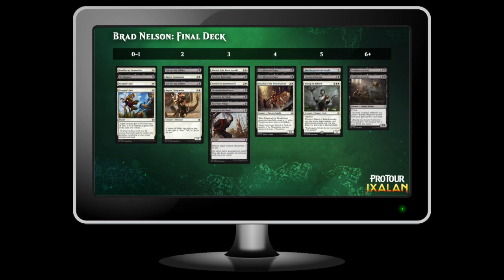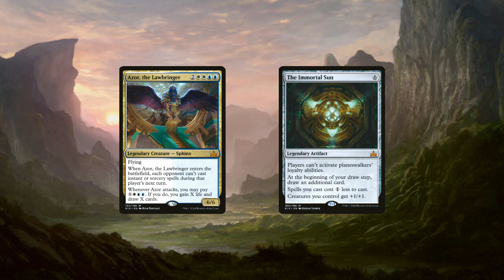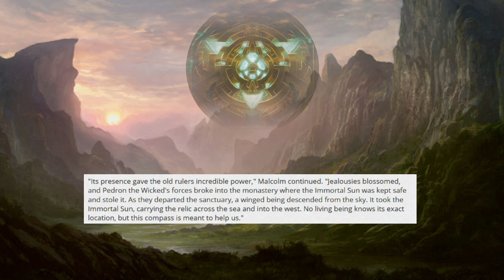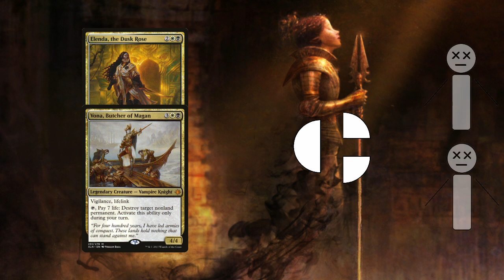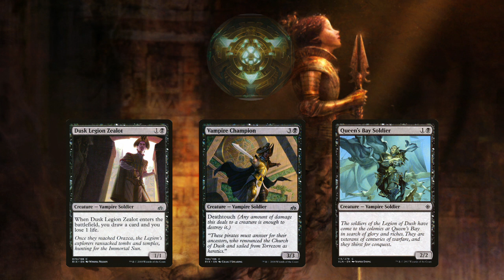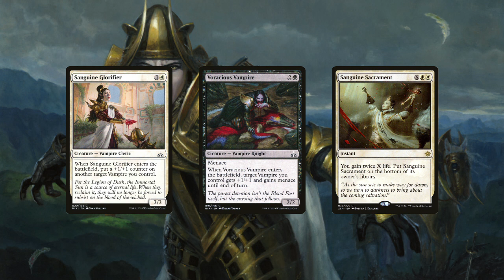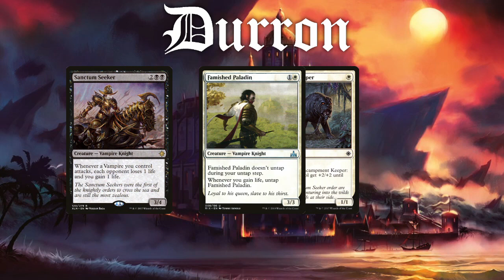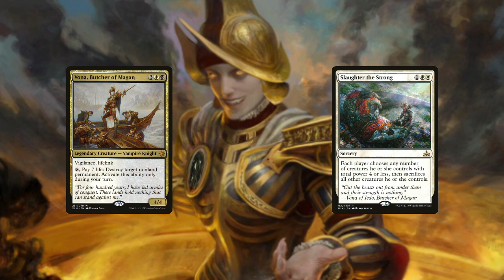The Vampires of Ixalan | Cavern of Souls #3 | Magic the Gathering Lore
Join us in exploring the real world inspirations behind the vampires of Ixalan.

Cavern of Souls is unofficial Fan Content permitted under the Fan Content Policy. Not approved/endorsed by Wizards. Portions of the materials used are property of Wizards of the Coast. ©Wizards of the Coast LLC.